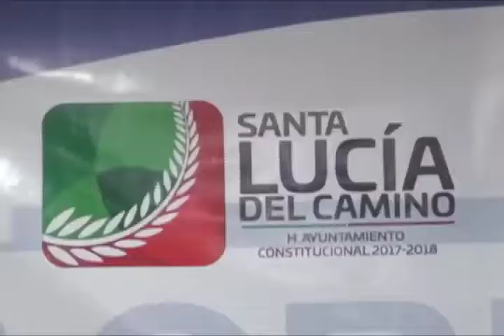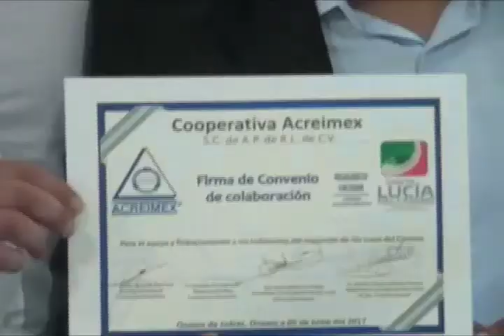Firma Acreimex convenio de colaboración con el municipio de Santa Lucía del Camino